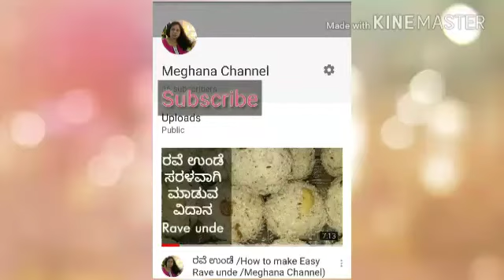How to make/ginger honey soda /Meghana channel